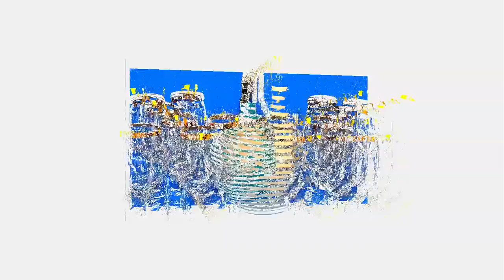River of Crystal Display